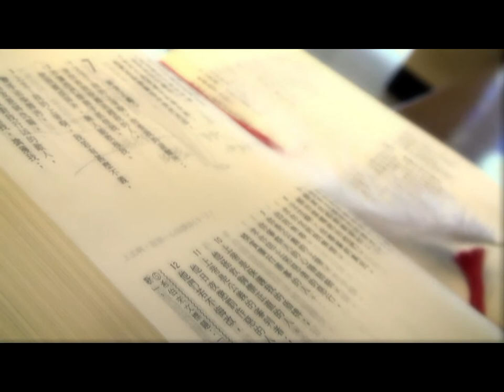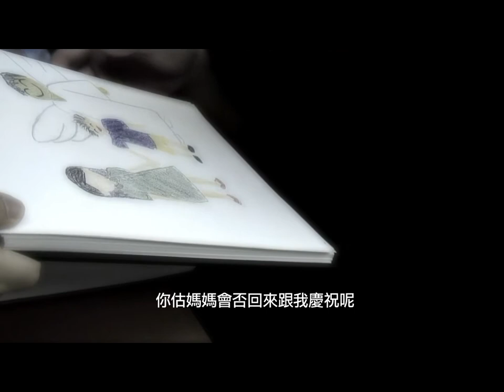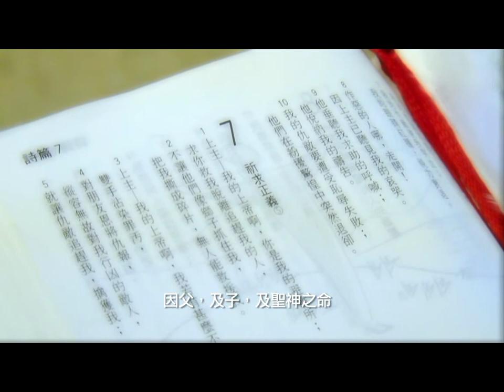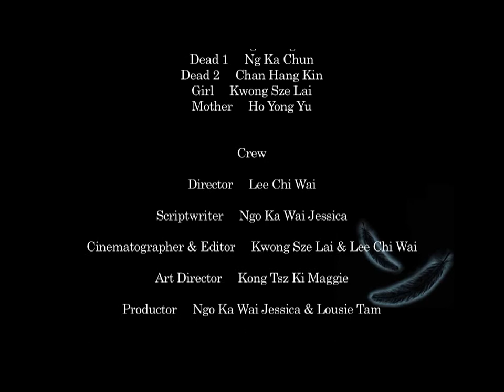Rest In Peace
A Year -1 Student  short  film @ 2009 Hong Kong Design Institute